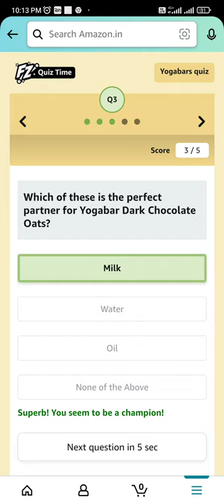Yogabar Dark Chocolate Oats are rich in which nutrients?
Amazon Yogabars Quiz Answer Today | Win 5,000 Amazon Pay balance | 13 October 2021